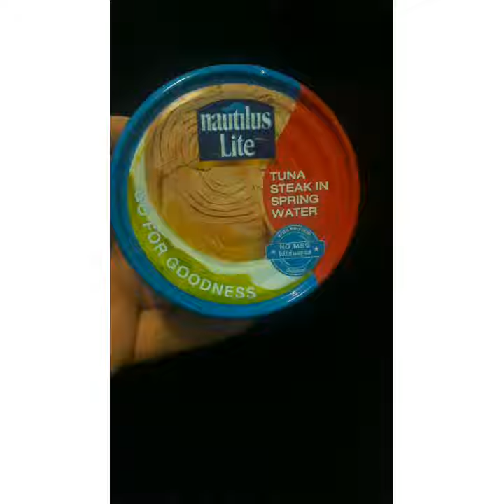Low Carb Tuna Patties (Thai Style) KetoPatties (EP06)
delicious tuna patties that will satisfy your cravings perfectly paired with keto bread and Lettuce